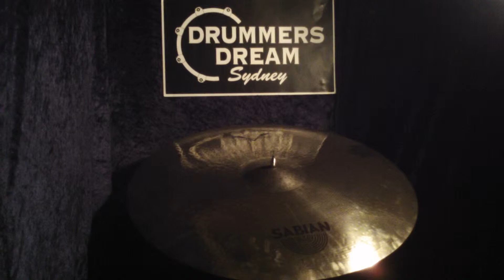Sabian Vault Custom Shop 22" Ride cymbal 2492g REF#21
Recorded on Zoom Q3,
Stick -Vater 5A Los Angeles

YOU CAN BUY THIS ONE OF A KIND CYMBAL AT: